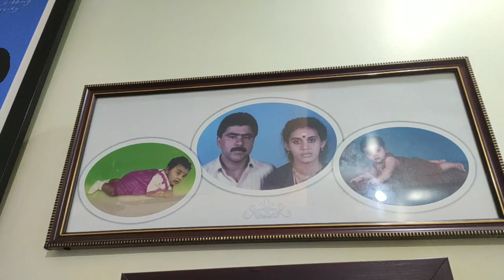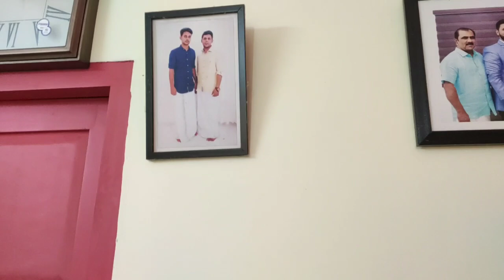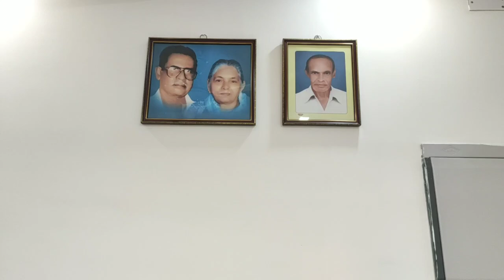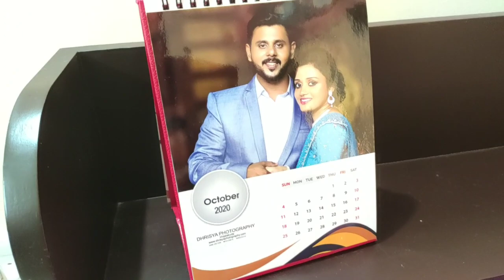Our home tour 😀😍❤️